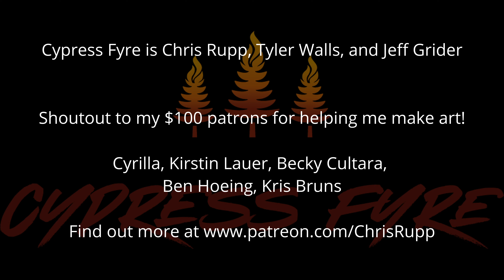When You Say Nothing At All - Cypress Fyre cover - Alison Krauss